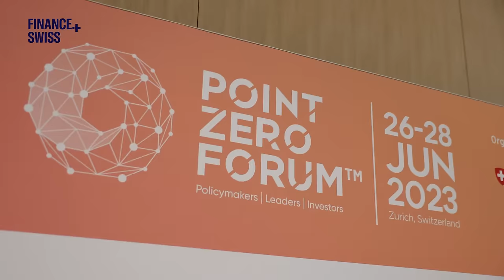Why the Point Zero Forum is so important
A thousand central bankers, regulators, and finance industry leaders are currently meeting in Zurich for the Point Zero Forum, a nonprofit initiative from Elevandi and the State Secretariat for International Finance. @Tanya König asked Mirjam-Staub Bisang, Thomas Jordan, Ashley Alder, Sabine Döbeli, Andréa Maechler, and Patrick Odier why the event is so important.